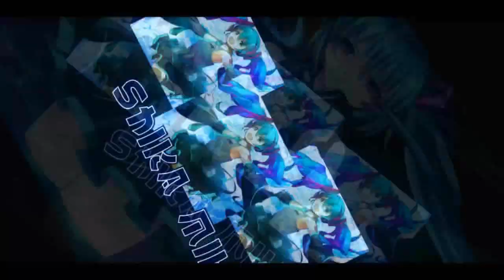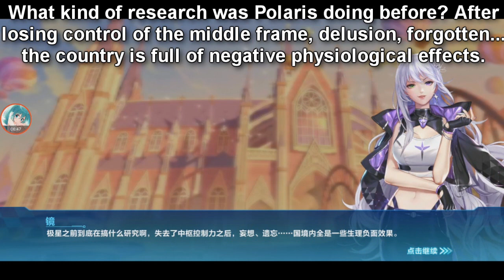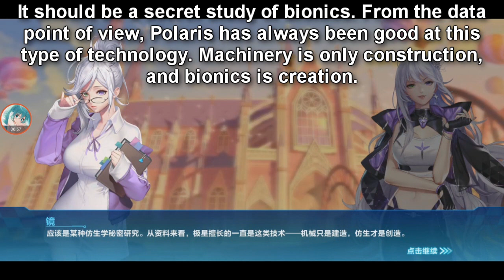I Played Wrong Order? - Twin Mira Story Chapter 3 (English Translated) 【QQ Speed Mobile】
starting this chapter i include the gameplays.
seems like I didn't follow the right order of which levels I should be playing, but how could I know lol :v

continue from Mira Story Chapter 2,
Mira enters the Forest of Dreams, and her timid personality keeps seeing illusions of her parents, relatives, her younger self and Charlie. But her other strong personality doesn't see them. Fenrieux helps out by telling Mira to go to the institution and finds Lifa-Scottie's diary, which will help her later in the Forest of the Forgotten River.

and entering that forest is Chapter 3.

Songs:
Race Car, Cosmic Love, The Getaway - YT Music Library
繼續出發 (Keep Going) (no vocal) - QQSM 1 Year Anniversary Theme
Human Days - BRS The Game OST
生来第一 (Born To Be First) (no vocal) - QQSM S-League Theme
Insecure Feeling - Megadimension Neptunia VII OST
與你同行 (Walk With You) (no vocal) - QQSM 2 Year Ann. Theme
拾光梦想 (Picking Up The Dream) (no vocal)